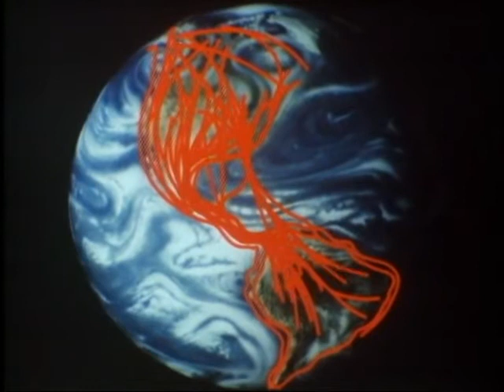Les créatures planantes : la conquête de l'air - Documentaire animalier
Les créatures planantes : l'écureuil volant, le vol, le sol ascendant des vautours...